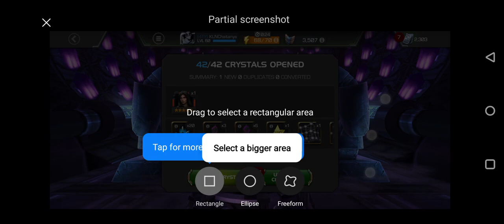44 Greater Banquet Crystal opening : No Luck 🤞